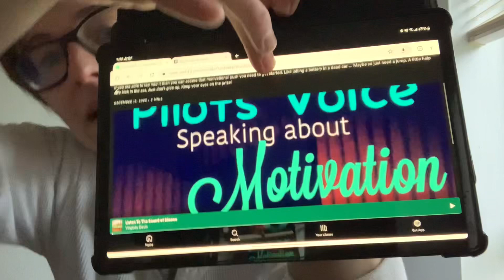Keep Moving And Breathing. You Got This!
You just need a nice jolt of adrenaline. Take a deep inhale and imagine that you don’t need anything or anyone else to be happy. You can start the day anyway you please and not allow other people or circumstances create your script. Write your own screenplay and be the lead character.

Unless you need to remain an extra in the background. But your time to shine will come… you will feel it and just know.